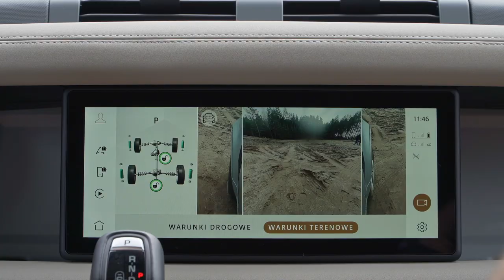Land Rover Defender Ogrodniczki dealer Nord Auto.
EVENT OFFROAD Z DEFENDEREM 110 - JAZDA TERENOWA Z NOWOCZESNYMI FUNKCJAMI I LUKSUSOWYM WYKOŃCZENIEM